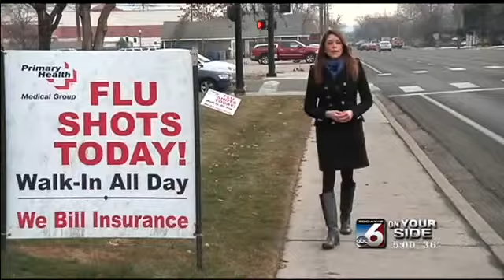Flu cases on the rise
Doctors offices and walk-in clinics across the country are swamped with patients suffering from flu-like symptoms.